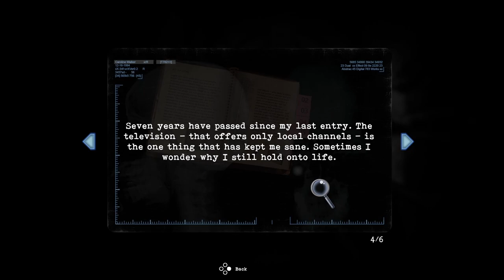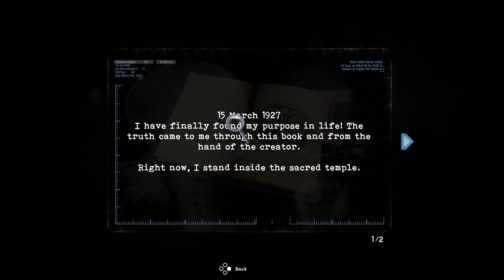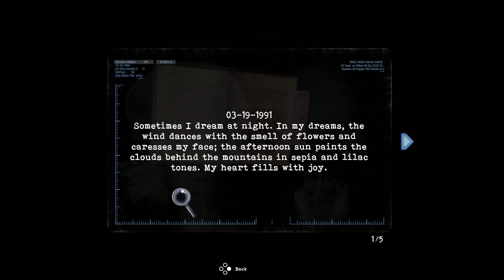Tormented Souls | PC | #14 The Crypts Below